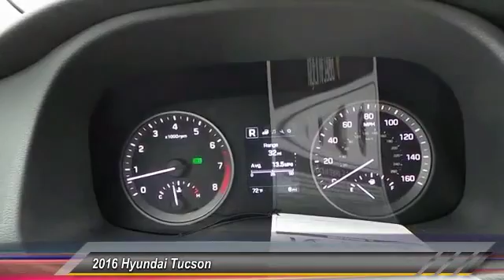2016 Hyundai Tucson Odessa TX GU220167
2016 Hyundai Tucson FWD 4dr Sport

5000 John Ben Shepperd Parkway

NOTITLE